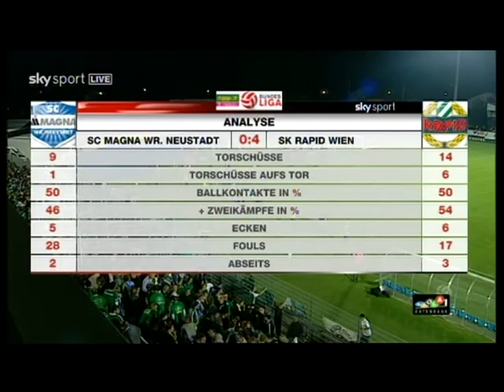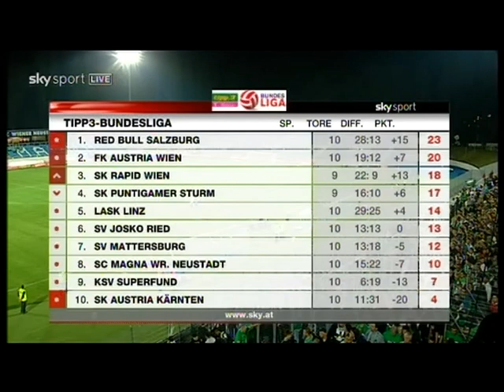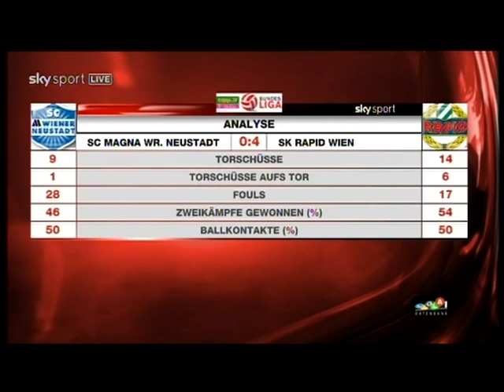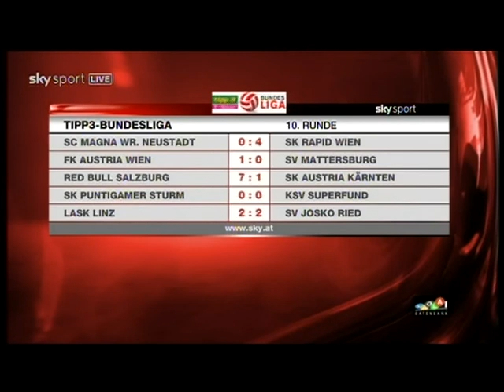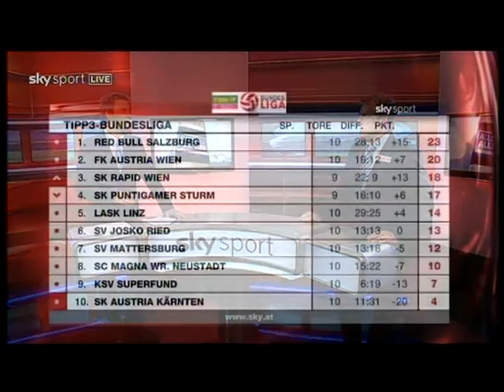10. Runde SC Wr. Neustadt - Rapid 0:4 (0:1) 4. 10. 2009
Stadion Wr. Neustadt, 7.030 Zuschauer (ausverkauft), Schiedsrichter Hofmann
 Tore: 0:1(10.) Jelavic, 0:2 (57.) Kavlak, 0:3 (70.) Jelavic, 0:4 (71.) Salihi
 WR. NEUSTADT: Fornezzi - Dunst, Ramsebner, Johana, Klapf - Wolf, Reiter, Grünwald (74. Stanislaw), Simkovic - Kurtisi (60. Viana), Kuljic(53. Aigner)
 RAPID: Payer - Dober, Soma, Patocka, Katzer - Hofmann (80. Thonhofer), Heikkinen, Pehlivan (75. Konrad), Kavlak (58. Boskovic) - Jelavic, Salihi
 Gelb: Johana, Klapf, Aigner, Wolf; Katzer, Thonhofer